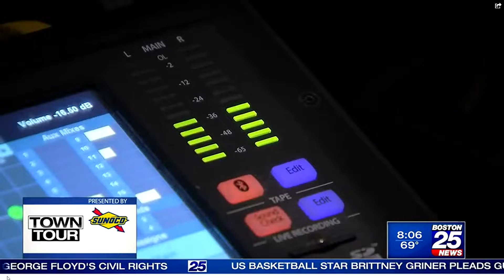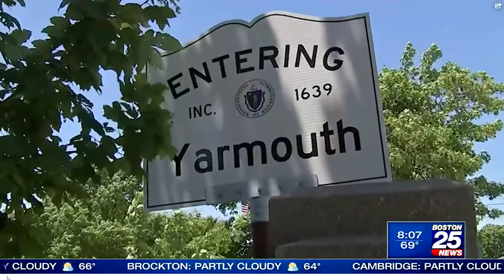Zip Trip The Music Room